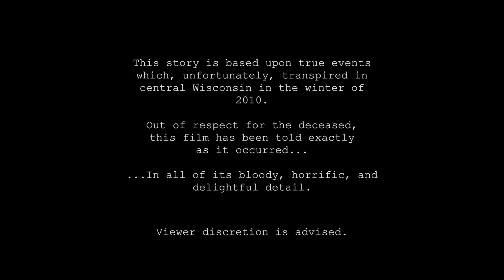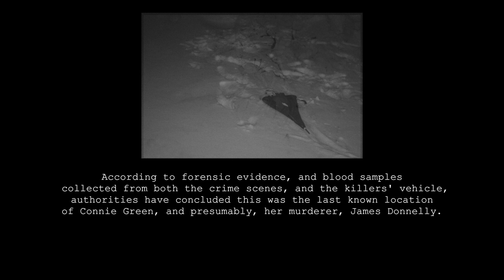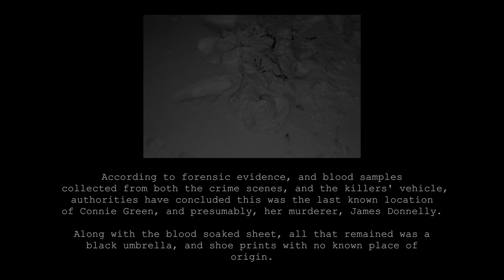The Umbrella Man (2013)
An unusual murder case that has left authorities still scratching their head to this day.
"The Umbrella Man" is a short film that compiles all of the publicly known evidence of the murder case, into an eery story that may be what happened to the victim and her murderer, whom were never found or recovered. All that was left at their presumed crime scene was an umbrella and a pair of foot prints with no known place of origination.

Written and Directed by Michael A. Kuznar